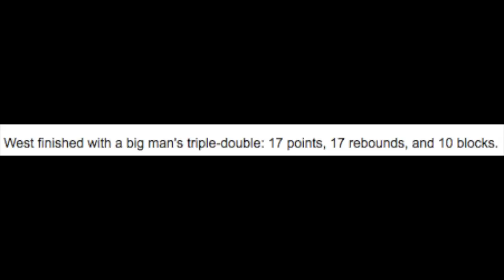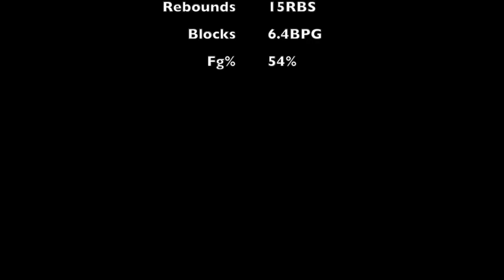AJ West "Access Denied" Monroe College (Freshman) #1 In The Nation In Blocked Shots!!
Former Duquesne University Commit AJ West of "Monroe College" currently leads the NJCAA in Blocked shots

Season Averages
12ppg
8.7rbs
47%fg
5.5 blks

Averages When Playing 30 MIns+
20 ppg
15 rbs
54% fg
6.4 blks